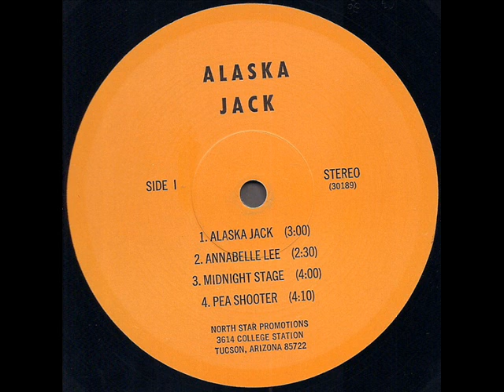Alaska Jack 1977 *Midnight Stage*